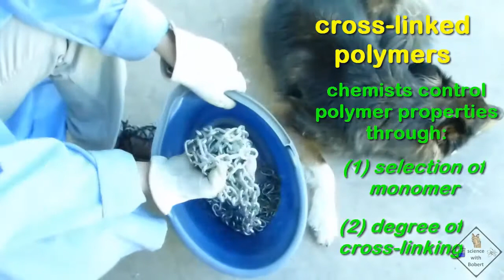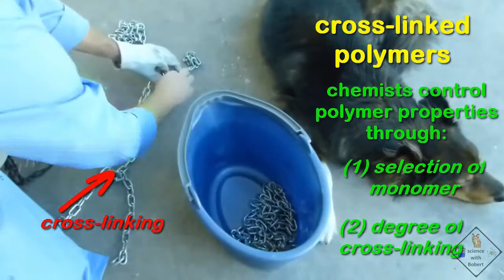what is cross linking polymerization a science with bobert video short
Chemists love polymers because they can control the properties of the polymer.   They do this first by first selecting the type of link or monomer in the polymer that they want to synthesize.  They also modify the polymer’s properties by controlling the degree of cross-linking that occurs within the polymer.  voice:  Cross-linking?  What’s that?   Recall that a polymer consists of a range of chain lengths….. If you place several chains together in a bucket, the chains get intertwined and mixed around.  This is just what happens to polymers.  A polymer with no cross-linking is just like this bucket of individual chains.  However, a polymer with cross-linking has its individual chains or polymer molecules pemanently linked together!  This is called cross-linking.  Cross-linking greatly strengthens the rigidity of the polymer.  So through selection of the monomer and controlling the amount of cross-linking, chemists can choose and pick the properties of polymers they synthesize and also come up with new polymers never before created!